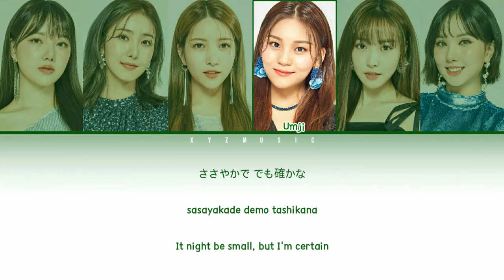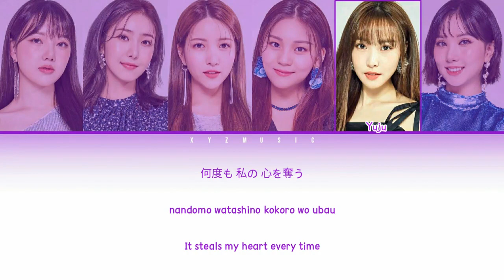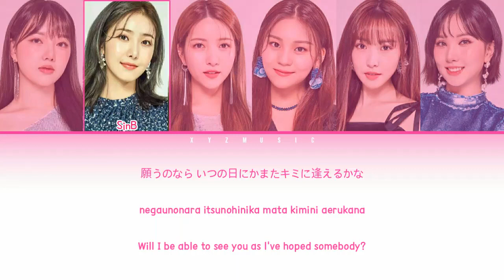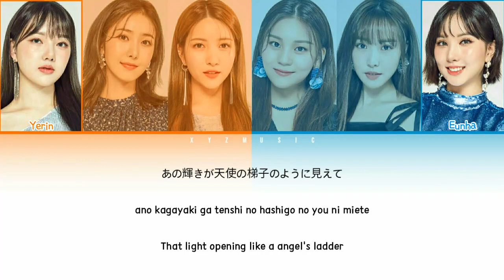GFRIEND - Fallin' Light (Color Coded Lyrics KAN/ROM/ENG)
DARI PADA GARAP APLIKASI YANG SUDAH SCAM MENDING COBA APLIKASI INI

ATTOMICCOIN
💢 MISI MINING
💢 GRATISAN BISA MAIN
💢 DAFTAR BONUS 200K
💢 CHECK IN HARIAN 30K
💢 PER REFF 20K
💢 DEPO LEBIH WOW

ANTC
💢BARU RILIS 6 JANUARI 2022
💢 BONUS DAFTAR 100K
💢 PER REF 10K
💢 CHEK IN HARIAN 10K
💢 MIN WD 100K
➡LINK DAFTAR

MODERNGUARDCREDIT
💢 BONUS DAFTAR + INVEAST 100K+6K
💢 UNDANG 1 TEMAN 1K
💢 MISI INVEST MINIMAL WD 100K
💢 BANYAK TUGAS HARIAN
💢 CHECK IN PERHARI 1K
💢 DEPO LEBIH DERAS
➡ LINK DAFTAR